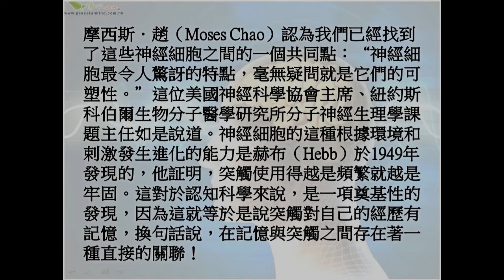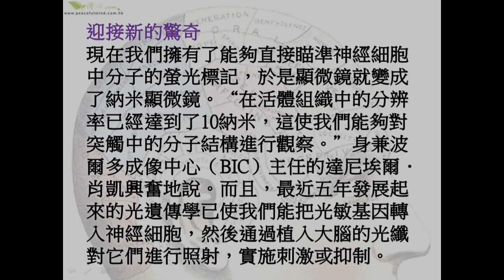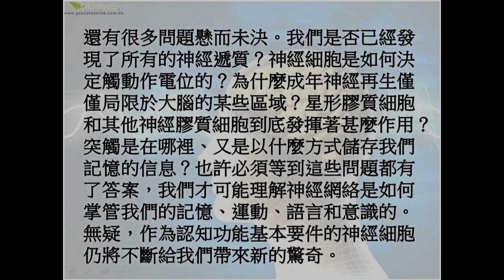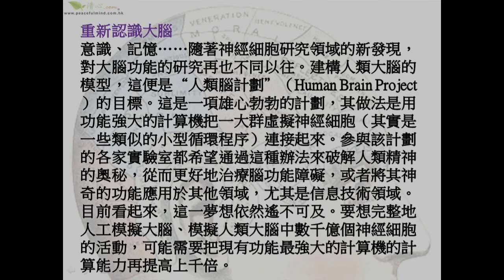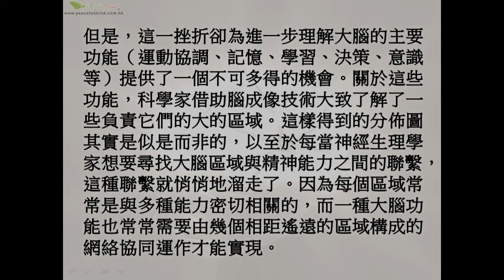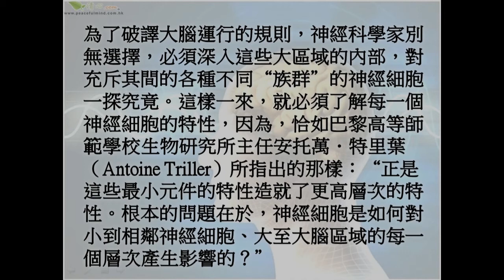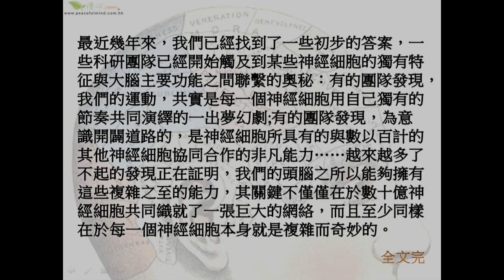不可思議的神經細胞下